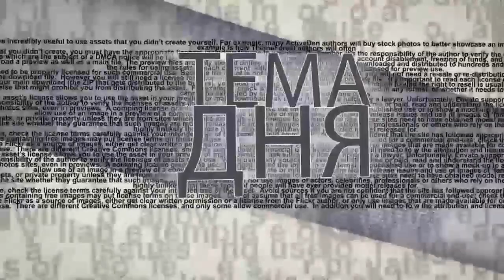Беларусь: ответом на репрессии может стать "тихий бойкот"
Что стало "спусковым крючком"  протестов в Беларуси? Продолжится ли протест несмотря на репрессии властей? Что такое "тихий бойкот"? Появление новых организаций - попытка властей разобщить протестующих? Ситуацию в Беларуси для ITON.TV комментирует журналист Денис Лавникевич.